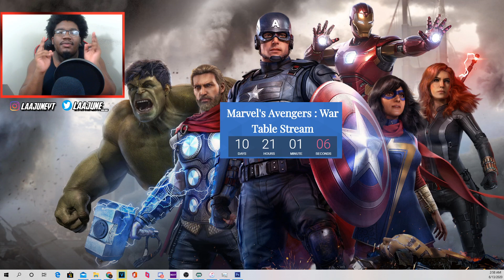Marvel's Avengers - I have a Big Announcement ...